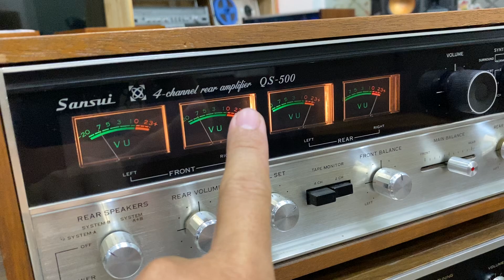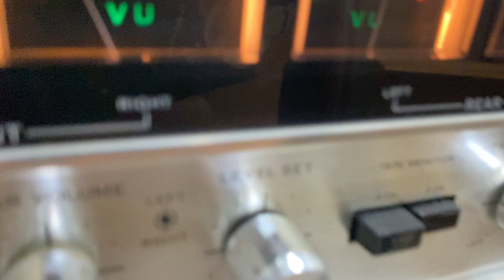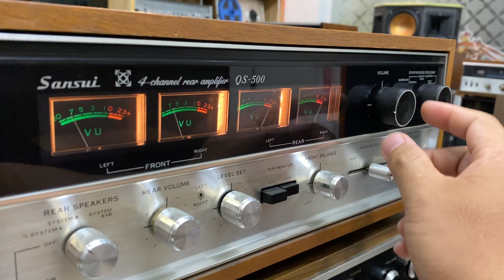Sansui Qs-500 “4 Vú, phe phẩy rất Phê” chơi bộ sò Tứ Quí 1111 ship tq